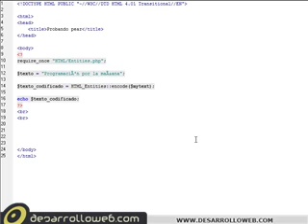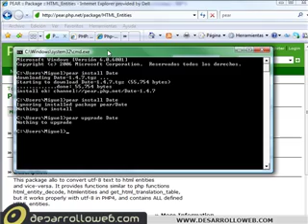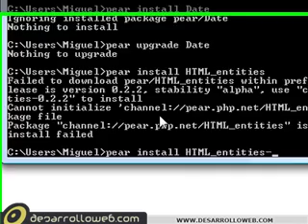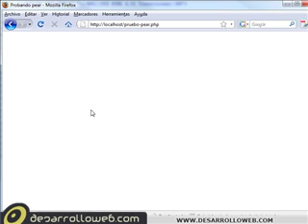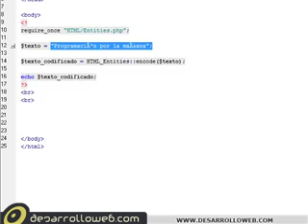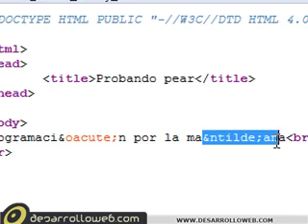Instalar paquetes de PEAR en Windows, parte 2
Segunda parte del vídeotutorial para explicar cómo instalar paquetes de librerías de PEAR en un servidor Apache sobre Windows.